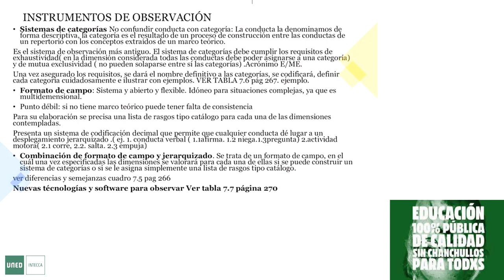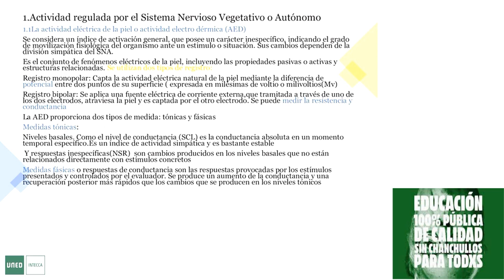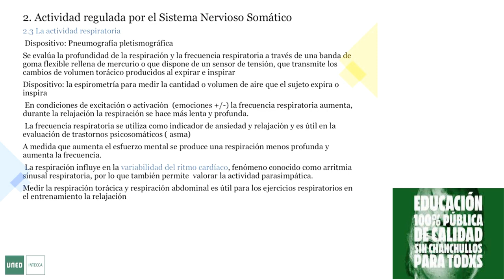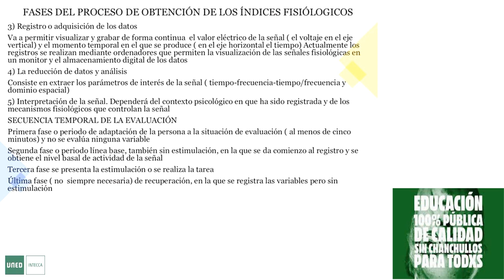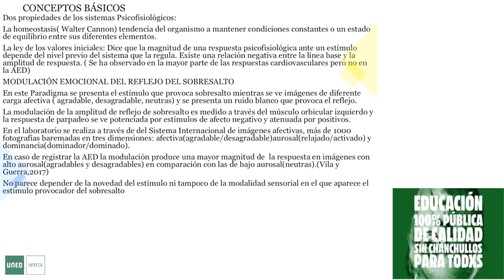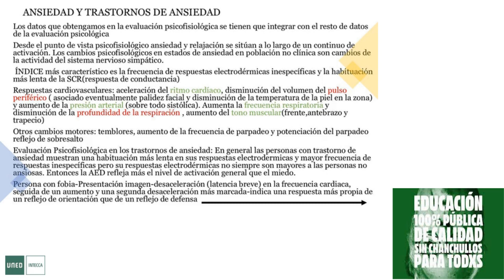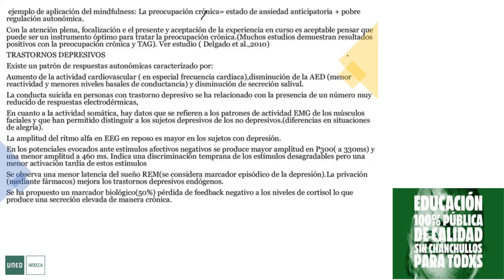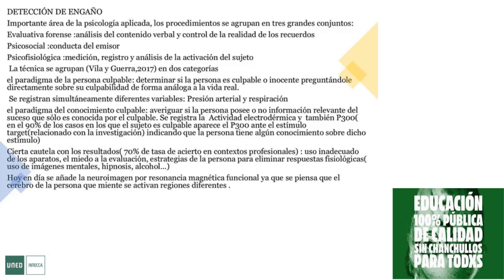Técnicas objetivas: evaluación psicofisiológica